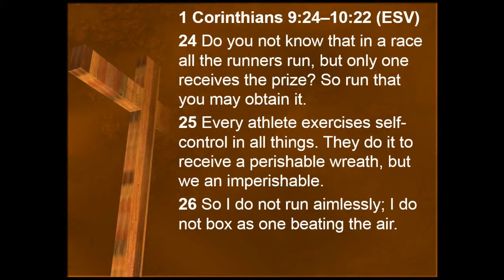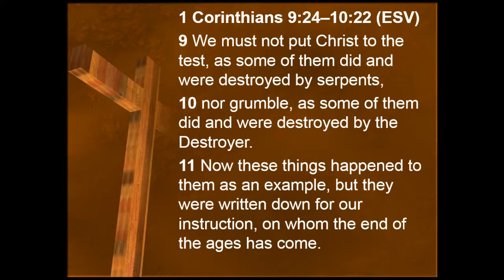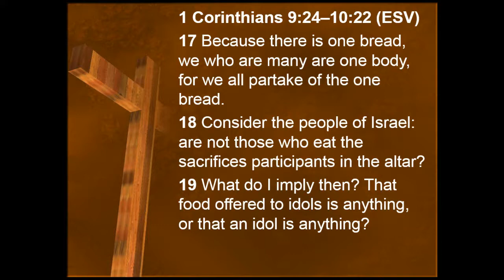Christian Liberty and the Concern for One's Spiritual Well-being, Part 2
1 Corinthians: The Perfect Gospel for an Imperfect Church
1 Corinthians 9:24-10:22